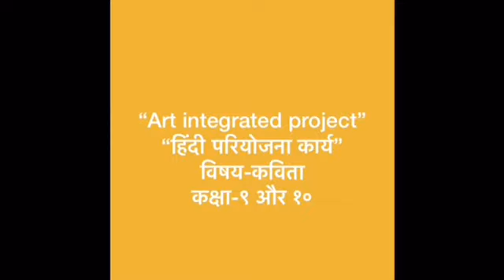Class- 9 and 10(Hindi)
“Art integrated project”(कला एकीकृत परियोजना), विषय-कविता(मनपसंद कवि की या स्वरचित)